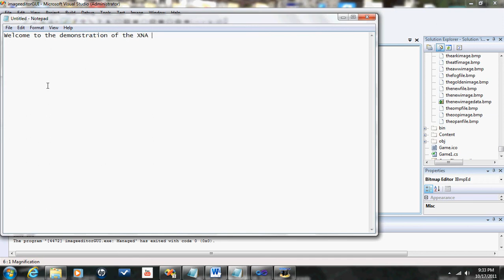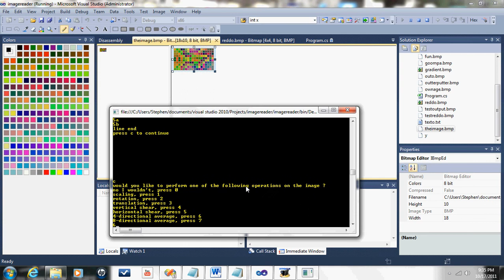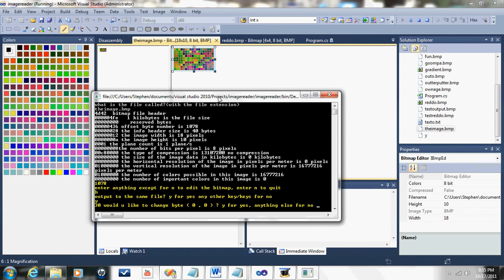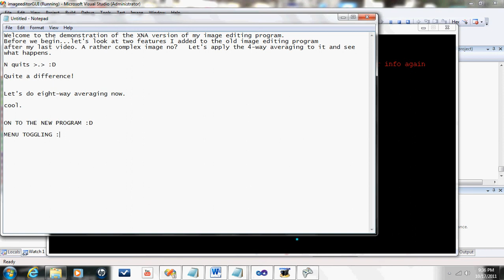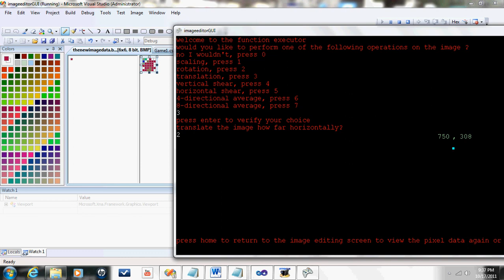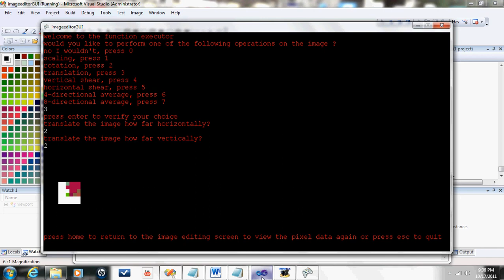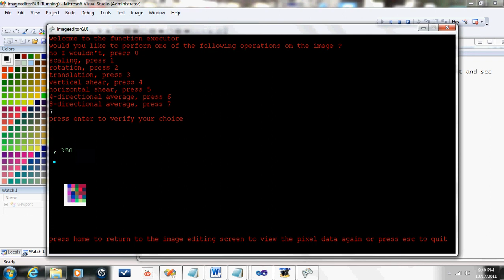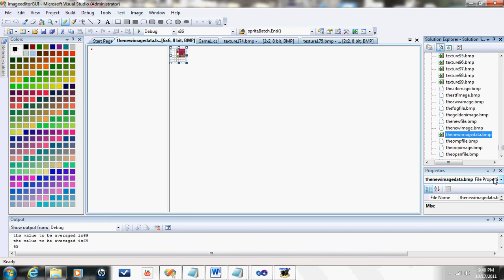XNA image editing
the reason you don't see the new file I wrote at the end of the video in the content manager is because I didn't refresh it :|